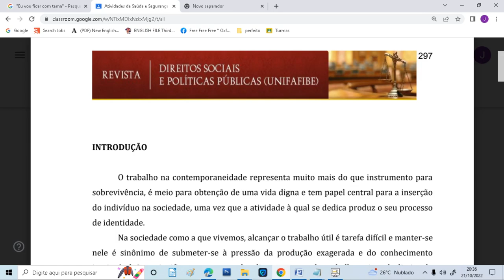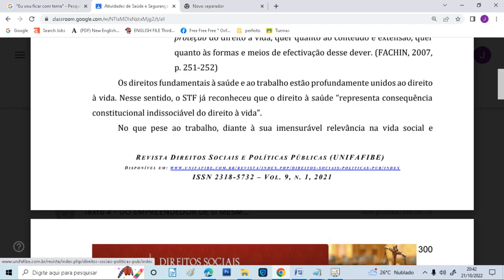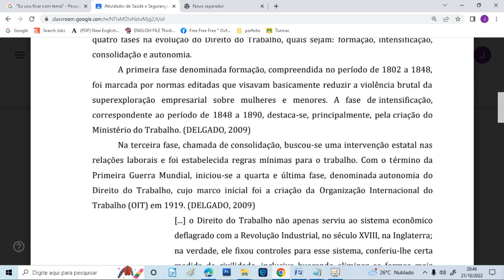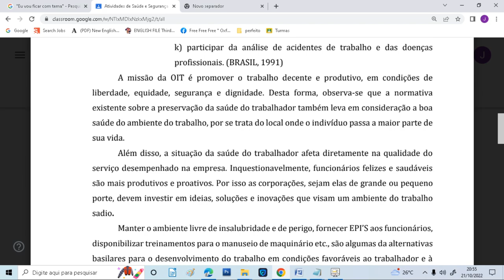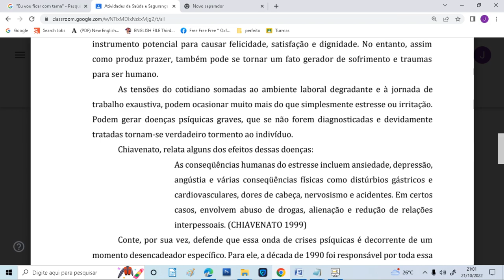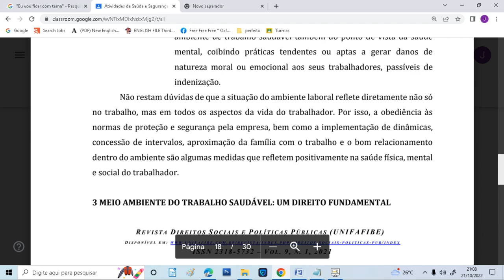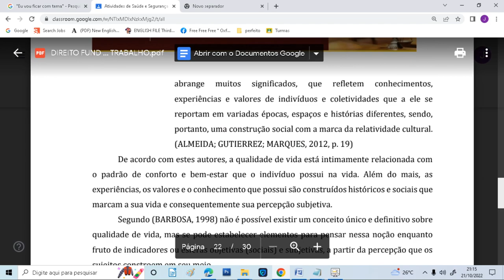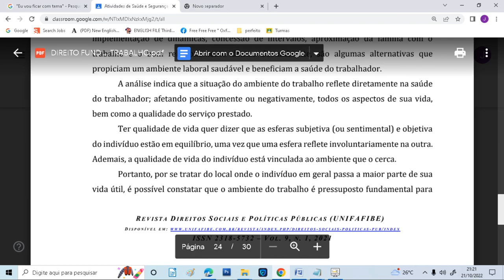O DIREITO FUNDAMENTAL AO MEIO AMBIENTE DO TRABALHO SAUDÁVEL COMO PRESSUPOSTO DO DIREITO À VIDA COM Q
O DIREITO FUNDAMENTAL AO MEIO AMBIENTE DO TRABALHO SAUDÁVEL COMO PRESSUPOSTO DO DIREITO À VIDA COM QUALIDADE